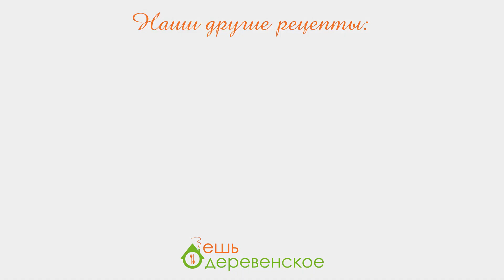Такая разная капуста. Готовим брюссельскую, цветную и красную! Горячее и салат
КОНКУРС: получите сертификат на 2000 рублей.
Для участия нужно:
3) Написать комментарий и указать город, в котором вы живете.

Обратите внимание, что мы доставляем заказы по Москве, Санкт-Петербургу до 60 км от МКАД и КАД, Дмитрову и Дубне, поэтому подарочный сертификат разыгрываем только среди жителей этих городов.